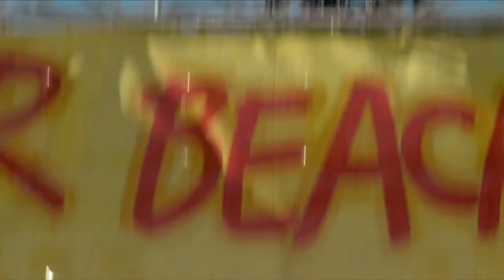Stupid Cupid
"Stupid Cupid" as recorded and performed by Mandy Moore. Video clips are from the film - The Princess Diaries (2001) directed by  Garry Marshall.  Also featuring Anne Hathaway, Erik von Detten, Elizabeth Gudenrath, Bianca Lopez, Robert Schwartzman. The song "Stupid Cupid" was composed by Neil Sedaka and Howard Greenfield.